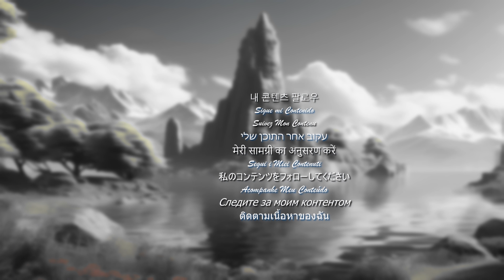A Landscape with an Old Construction ✅ 4K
🌄✨ Hi Friends, I have created this Great Video for you to enjoy as: Background in a Post, as an Animated Image for a Relaxation Video or simply to Create other Projects.